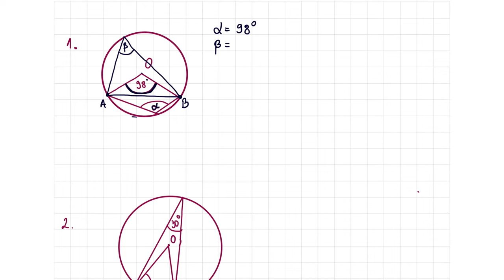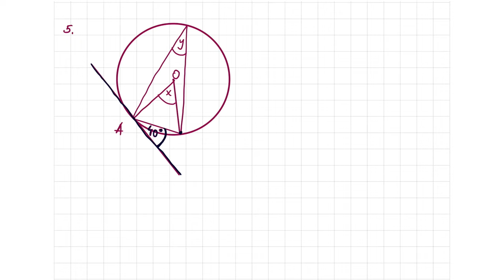Krug, kružnica - matematika za 1 razred srednje škole